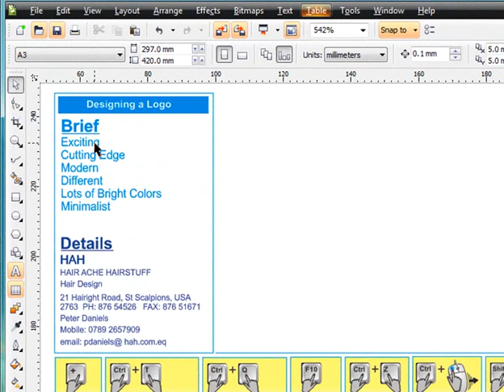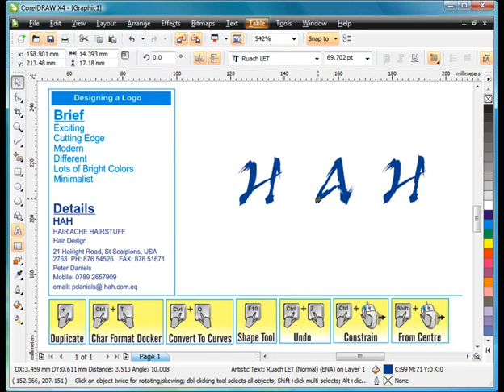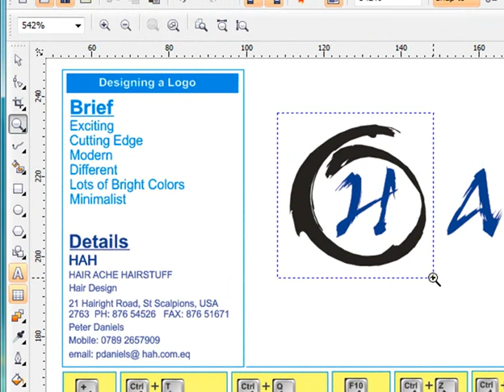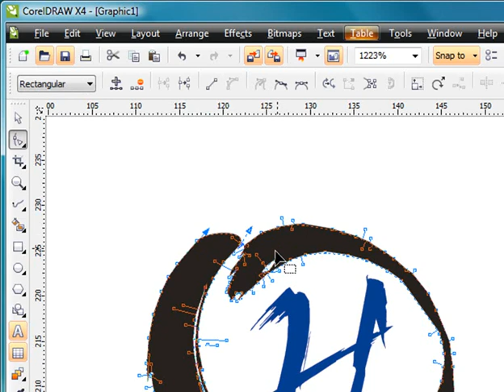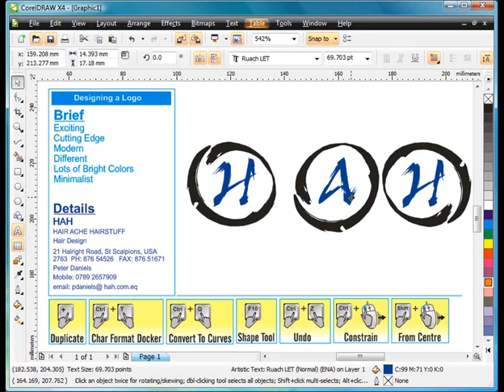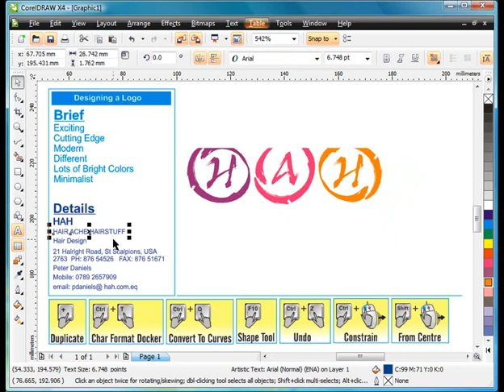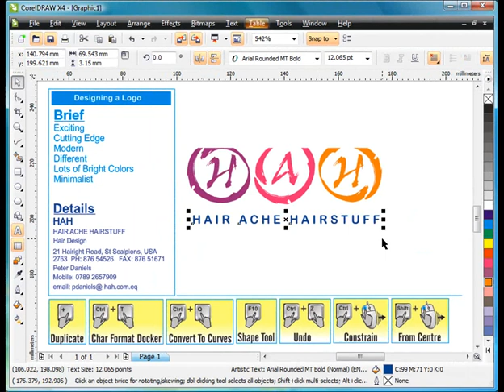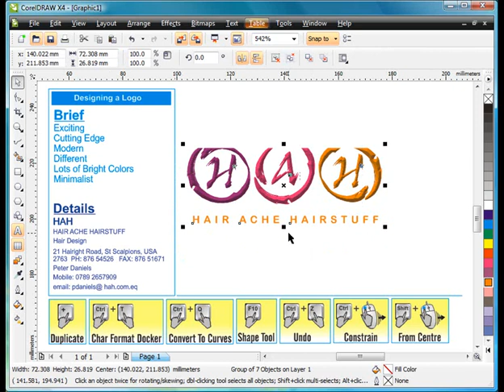Designing a logo on corel X4